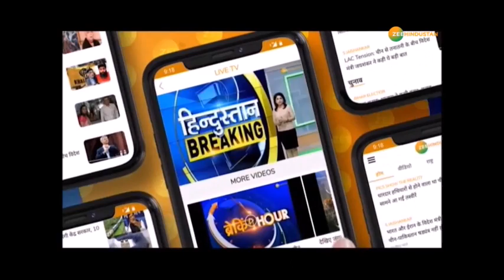जानिए क्यों Shehla Rashid के पिता ने कहा मेरी बेटी की हरकतें ठीक नहीं है | JNU | Breaking News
Shehla Rashid के पिता Abdul Rashid ने अपनी ही बेटी के खिलाफ FIR दर्ज कराई है. Shehla के पिता का कहना है मेरे घर में देश विरोधी गतिविधियां हो रहीं है. मेरी जान  है - देखें ये वीडियो

About Channel